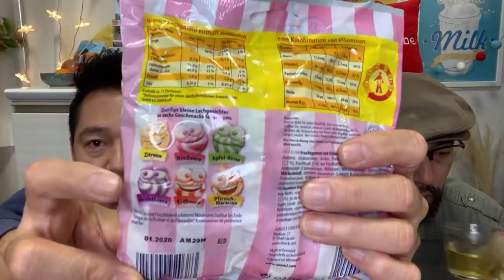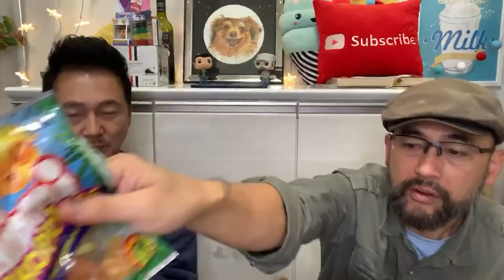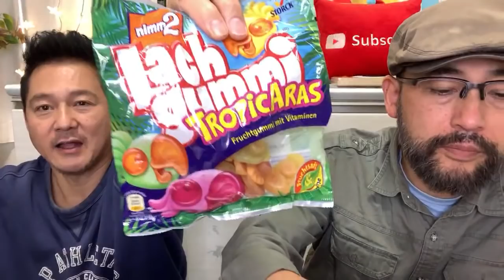So Much German Candy!